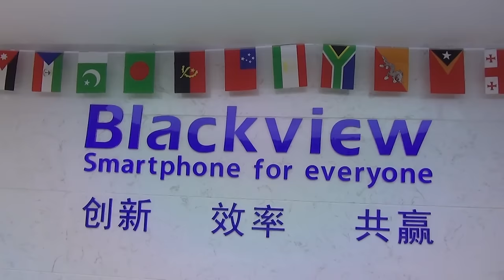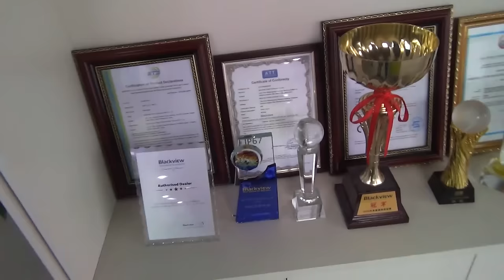Офис производителя смартфонов Blackview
Просто прогулка по офису. Всегда интересно смотреть как другие работают :-)